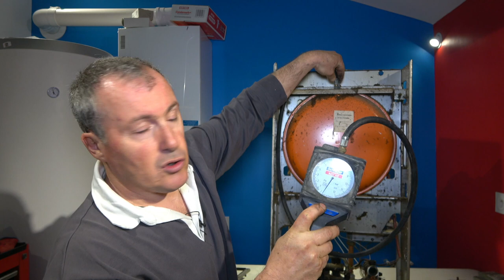AUTOPSIE d'une Chaudière Nectra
bonjour / bonsoir
je vous montre comment fonctionne cette chaudière et on va voir ensemble chaque pièces et son fonctionnement